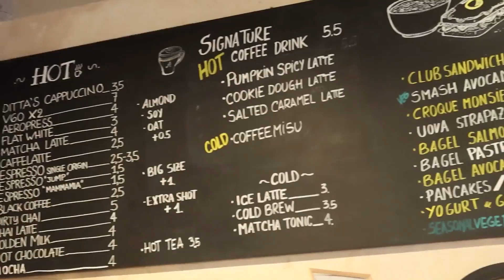The Five Best Transfers of 2021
Gregor Brown ranks the five 2021 cycling transfers that worked out best. Youngster Ben O'Connor found big success with his new French outfit, while Michael Woods was finally given leadership at a grand tour after leaving EF Education-Nippo for Israel Start-Up Nation. Mark Cavendish takes the top prize however for his storybook comeback at the 2021 Tour de France.